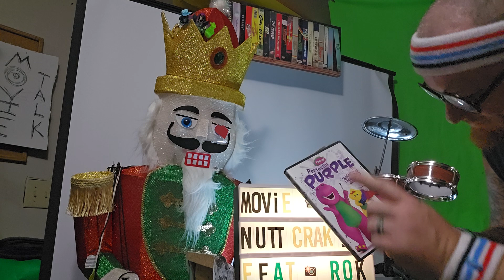Movie Talk: BARNEY "that son of a b#!@h ripped off prince" w/ Nutt Crak Jäk.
movie review and question answer session